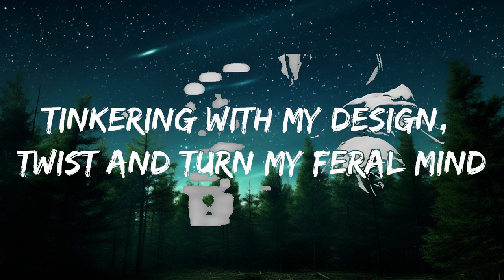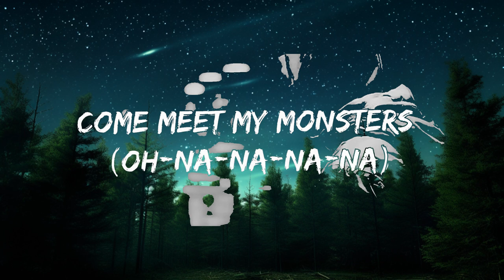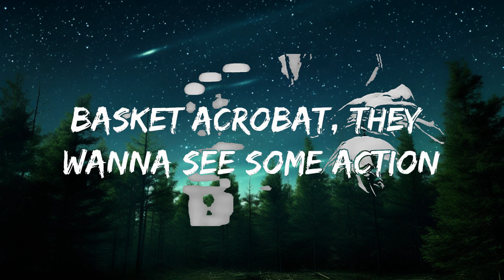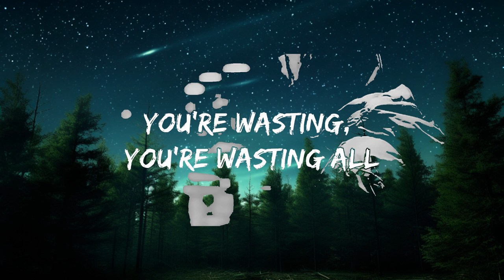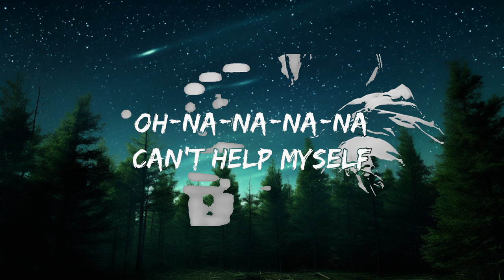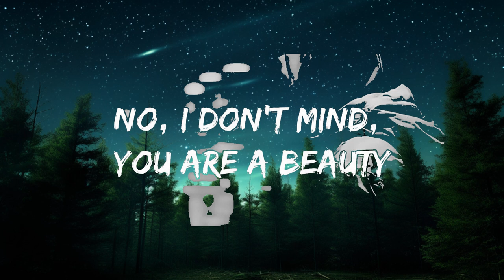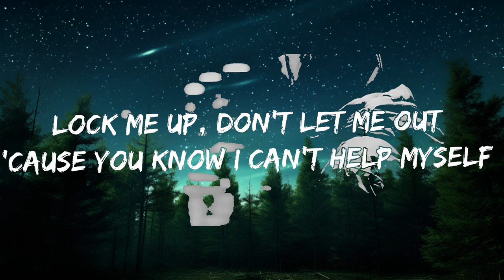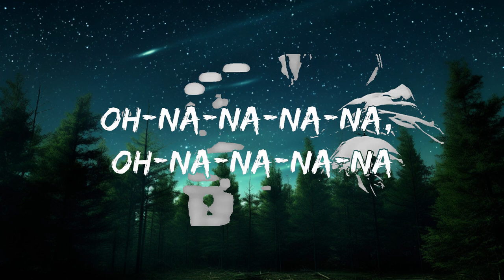Sub Urban - Freak (Lyrics) feat. REI AMI | 25mins Best Music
Sub Urban - Freak (Lyrics) feat. REI AMI